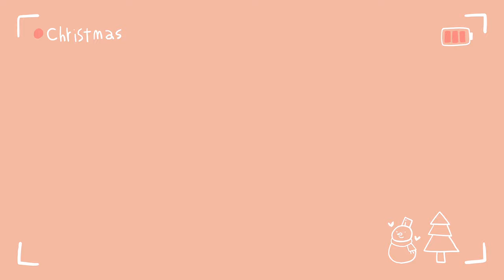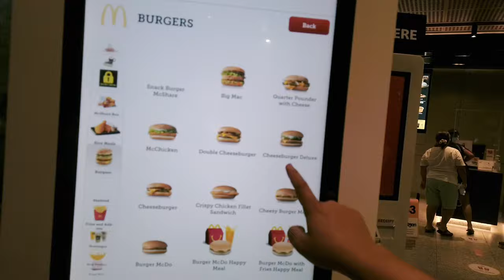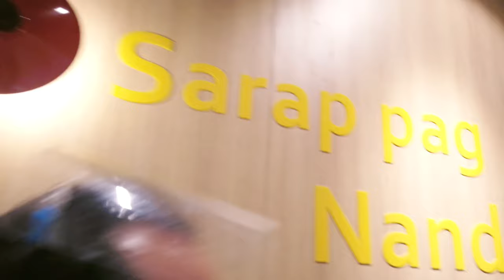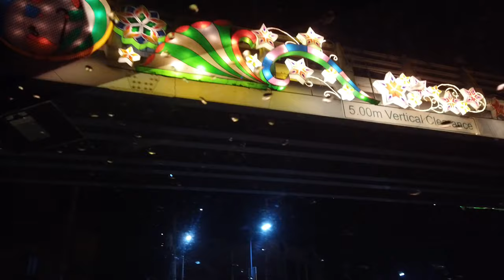Vlogmas Ep. 2 - Biggest Mcdonald’s in the Philippines ( Grand Opening and Date Night! )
December 07, 2020 - It is a special day because Mcdonald’s Capital Town finally opened its doors to the Public! Mcdonald’s Capital Town is the Biggest Mcdonald’s in the Philippines! I attended the grand opening together with Blogger Friends Will and Nicole.

December 11, 2020 - Me and Hubs went to Mcdonald’s Capital Town to have a first hand experience of their service.